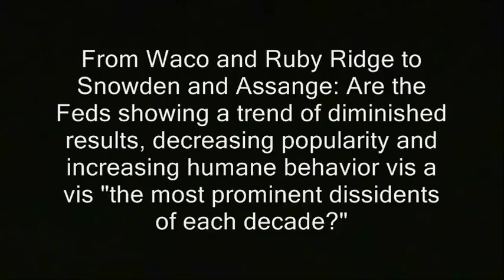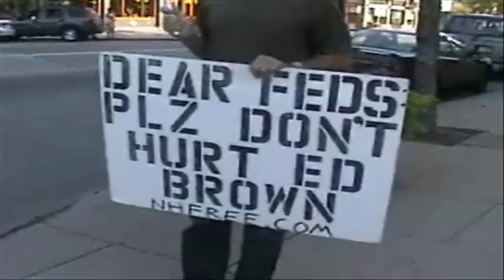Feds seem to be faring worse and worse against key targets - Part 2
Feds seem to be faring worse and worse against key targets.

' From Waco and Ruby Ridge to Snowden and Assange: Are the Feds showing a trend of diminished results, decreasing popularity and increasing humane behavior vis a vis "the most prominent dissidents of each decade?" '

edward snowden, julian assanage, feds, targets, julian assange, edward snowden, von falkenhayn, verdun symbolic importance moral effecte morale, hong kong